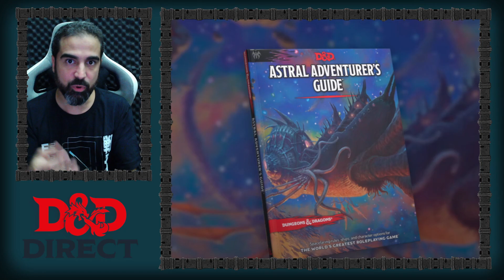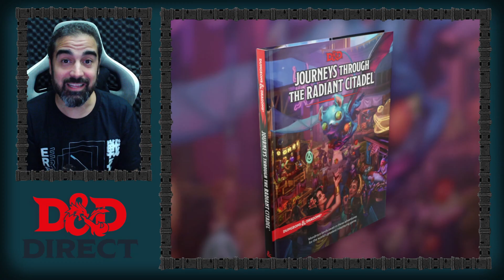CONFIRMADO - Clássicos em Dungeons and Dragons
A Wizards of the confirma o lançamento de Spelljammer e Dragonlance para D&D 5e. Outras notícias do universo  de Dungeons and dragons também são apresentadas.

Compre livros pelos links abaixo e ajude o canal sem gastar nada a mais

D&D em português

D&D em ingles

Você pode nos apoiar financeiramente, existem três formas principais abaixo!

PIX:
Chave aleatória: 4296e14a-5e2e-4ab8-b34b-cf7e2574069d

Índice do vídeo:
00:00 - Introdução
00:41 - Spelljammer
03:20 - Caixas de tokens e terrenos
03:42 - Baldur's Gate 3 e Neverwinter
04:04 - Filme de D&D
04:55 - Starter Set
06:10 - Dragonlance